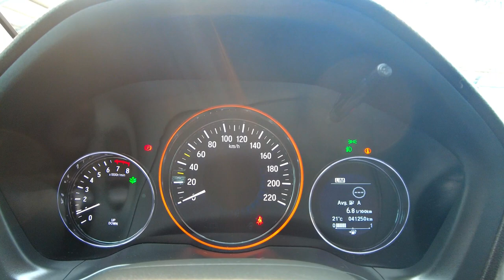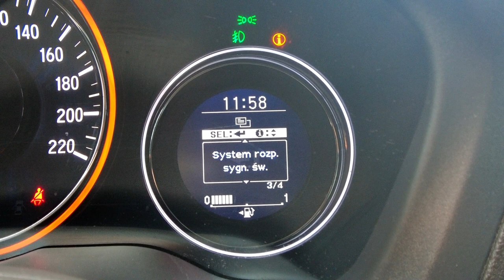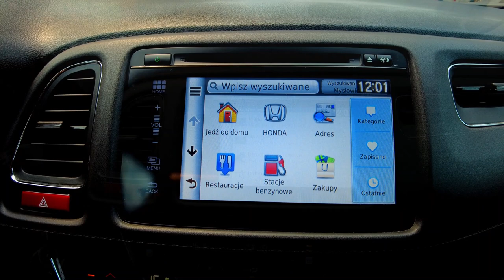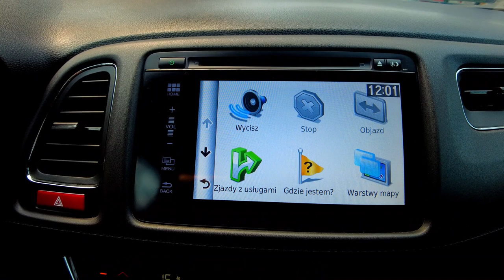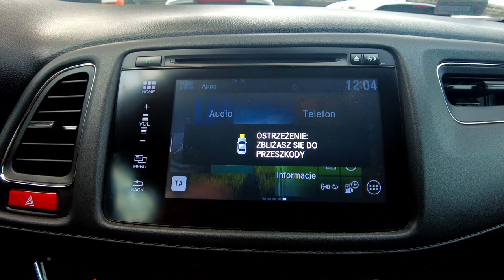HONDA HR-V 1,5 i-VTEC, NAVI+2xCLIMATRONIC, TYLKO 41 tys. PRZEBIEGU+1-wł, Auto Centrum Bracia Sikora